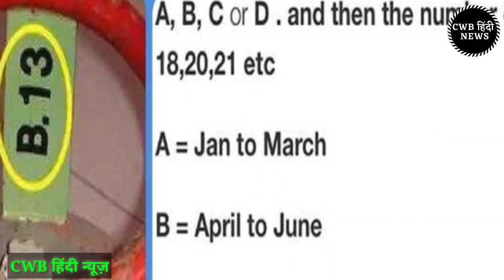गैस सिलेंडर से दुर्घटना पर मिलता है 50 लाख रुपए का फ्री बीमा कवर, LPG Free Bima Cover, cwb news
धन्यवाद् |

हमारे देश में सिर्फ शहर ही नहीं गांवों में भी LPG गैस सिलेंडर घर-घर इस्तेमाल होने लगा है।
  ज्यादातर लोग इस पर मिलने वाले इंश्योरेंस के बारे में नहीं जानते हैं।
 इंश्योरेंस कवर के तहत सिलेंडर के चलते होने वाली किसी भी प्रकार की दुर्घटना में जान-माल की हानि होने पर 50 लाख रुपए तक का बीमा क्लेम किया जा सकता है।
 हम आपको इस इंश्योरेंस कवर के बारे में बता रहे हैं।